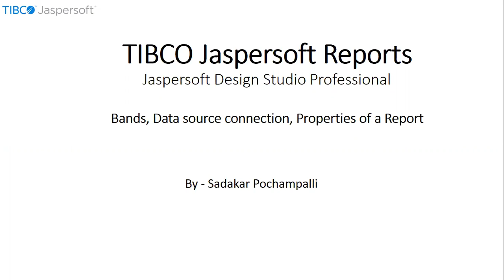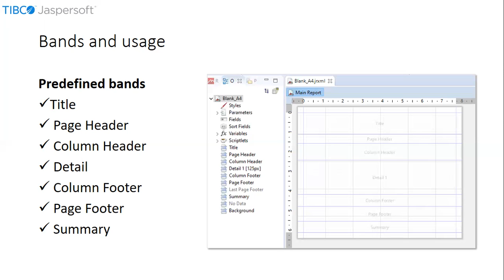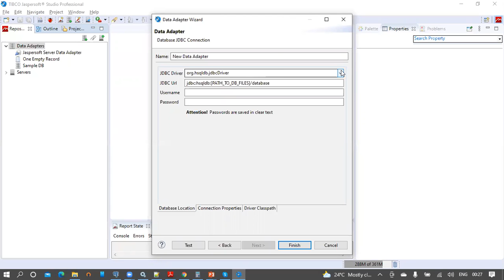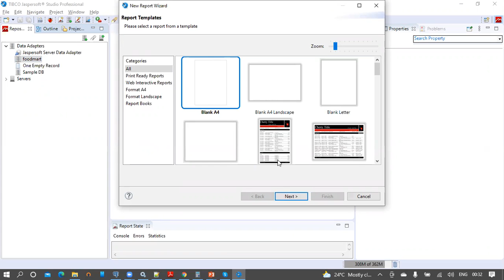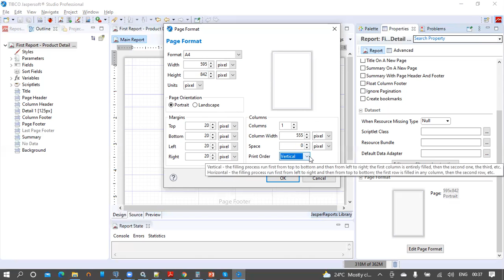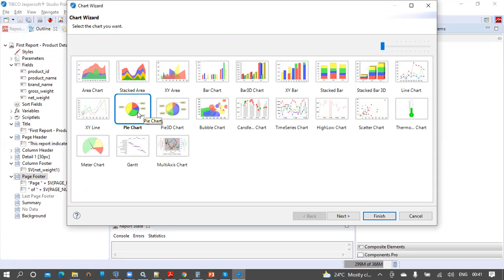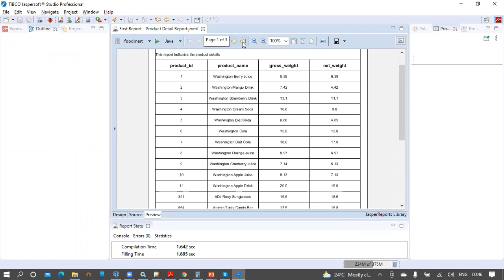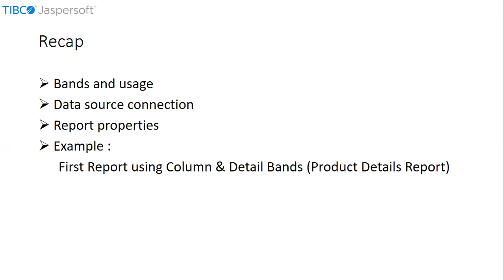031 | BI - Jaspersoft Reports | Bands, Database Connection,Report Properties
In this video, you will learn about bands, Database connections and Report properties

properties of a report in Jaspersoft Design Studio Professional.

If you enjoyed watching it, please do subscrib and click on bell icon for more interesting topics on Jaspersoft Reports.

Let's help save the time for community folks.!